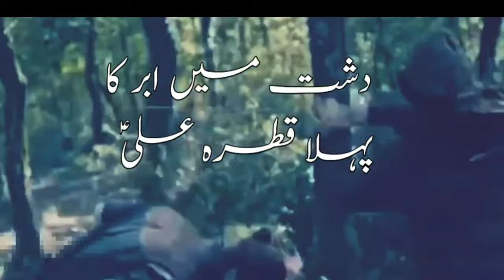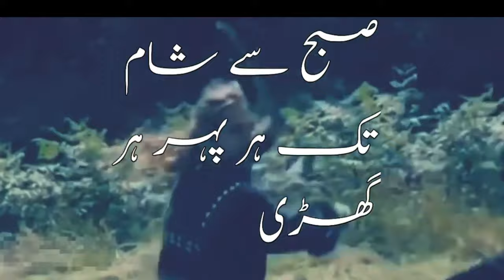Ertugrul Janam Fida e Haideri Ya Ali(R) | جانم فدائے حیدری یاعلی (رضہ) | Lyrics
Ertugrul Janam Fida e Haideri | Lyrics